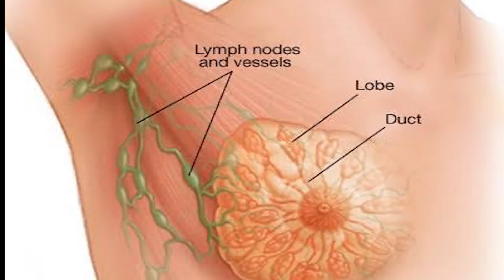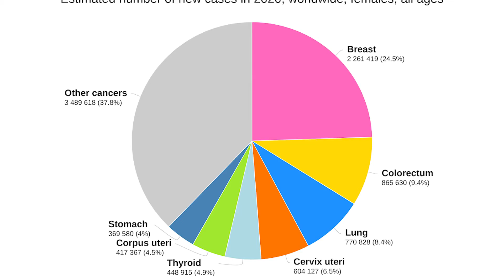Breast Cancer: Sisters of Jannah organises Public Lecture in Borno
Sisters of Jannah Borno State Chapter
Umaru Yakubu Kirawa
Breast Cancer